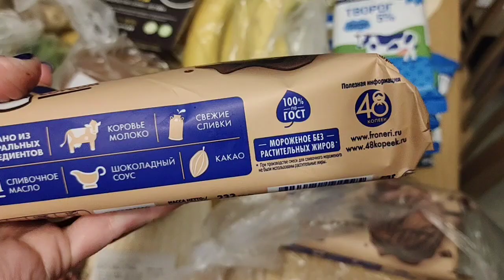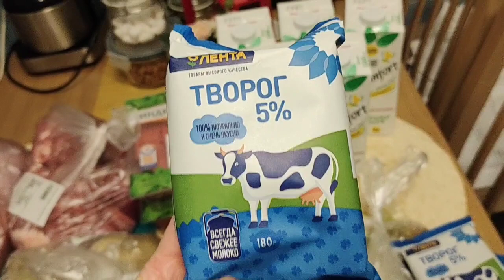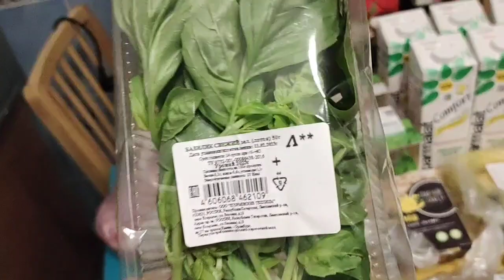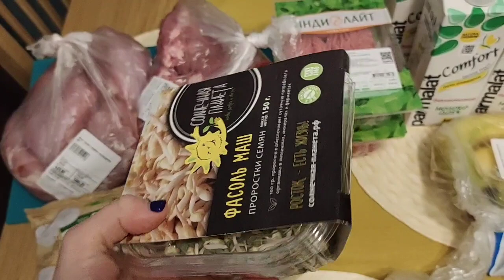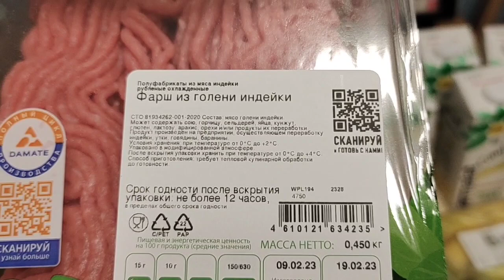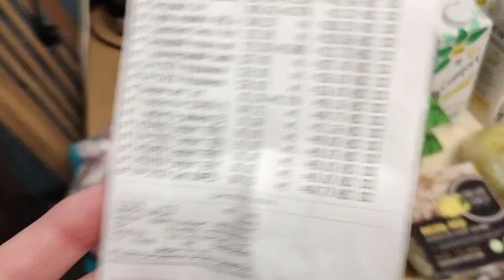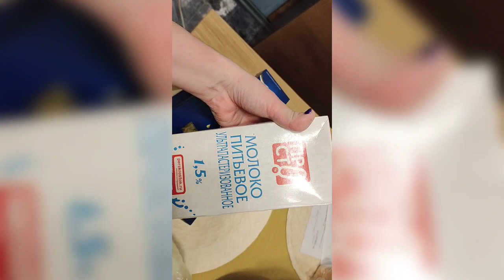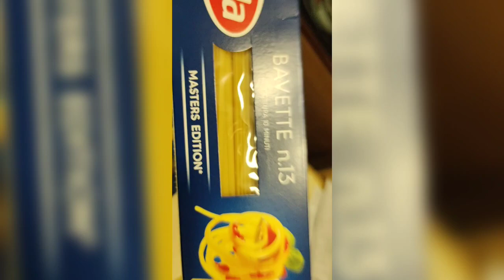Закупка в магазине 🎀 ЛЕНТА, Пятёрочка. Скидки на 🦃 индейку и мороженое.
🌻 Официальный канал сети магазинов «Лента»